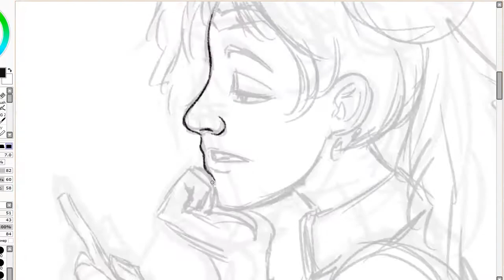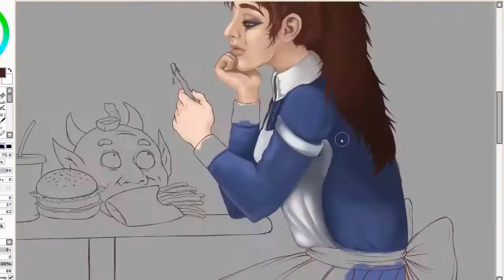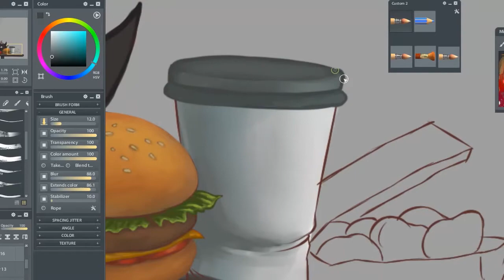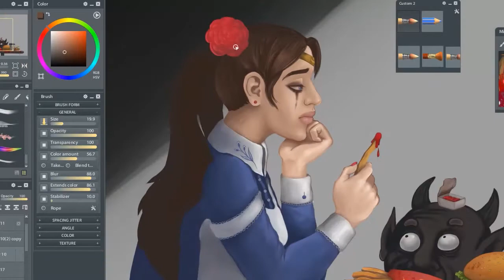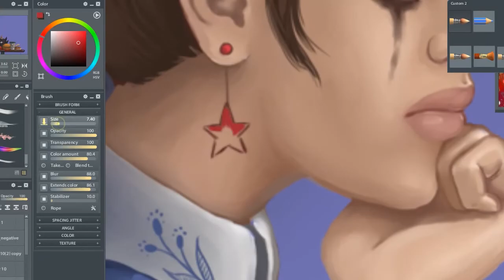Stepanov's Starlings - Schoolgirl (SPEED PAINT by Morgana)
Artist – Morgana Midnight
(Скворцы Степанова - Школьная)

Soft: Paint Tool Sai, PaintStorm Studio